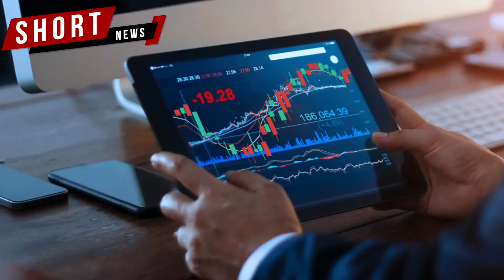Gaming startup Nazara marks a strong debut in stock markets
Its shares jumped Rs 1,918 on NSE against the base price of Rs 1,101 at an 80.74% premium

On BSE, the company got listed at Rs 1,971, translating into a 79.02% premium

Nazara Technologies has become the first gaming startup to be publicly listed in India

The startup also availed the sixth-largest stock bet in terms of valuation

The company’s IPO was open from March 17 to March 19

Witnessed 2X subscriptions with bids of 59.5 Lakh shares against the issue size of 29.2 Lakh shares